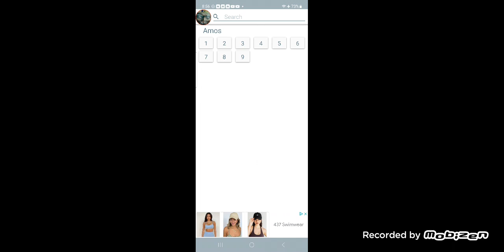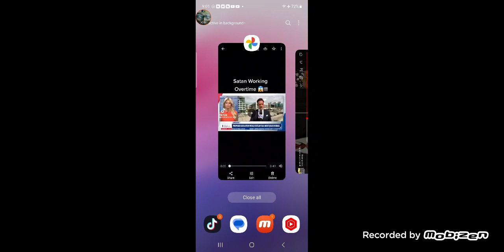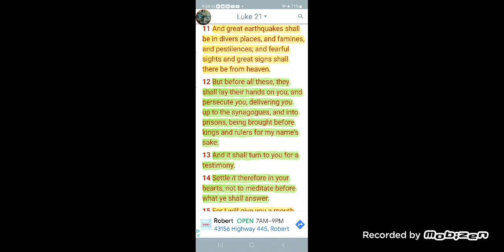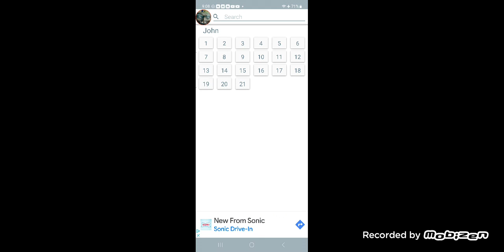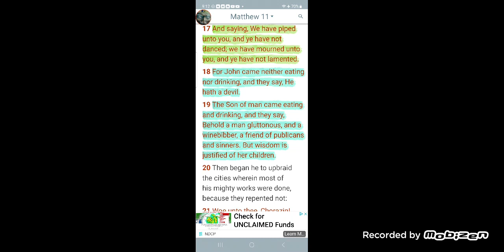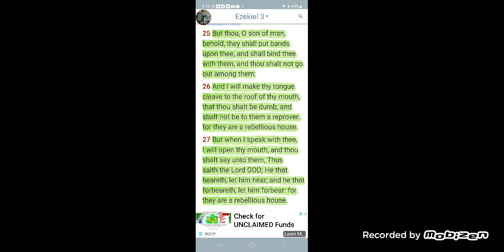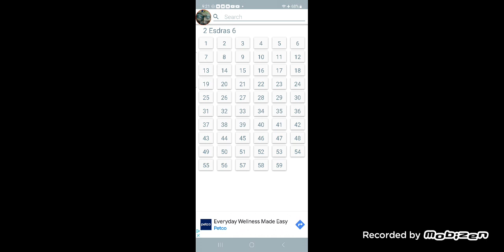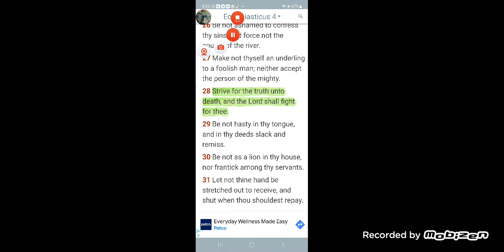THEN SHALL THEY DELIVER YOU UP TO BE AFFLICTED